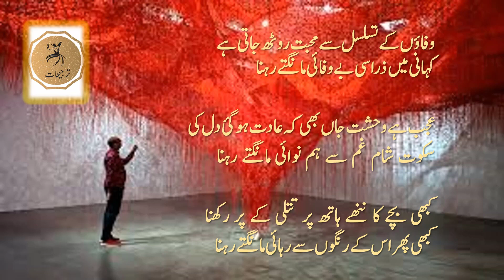Mohabbat Ki Aseeri Se Rehai Mangte Rehna_ Noshi Gilani poetry by Tarjeehat_ Sad Poetry_ urdu poetry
محبت کی اسیری سے رہائی مانگتے رہنا_Mohabbat Ki Aseeri Se Rehai Mangte Rehna_ Noshi Gilani poetry by Tarjeehat_ Sad Poetry_ urdu poetry

                             This beautiful urdu poetry is written by Noshi Gilani. A masterpiece of an urdu gazal is presented by to all the poetry lovers by " Tarjeehat ".